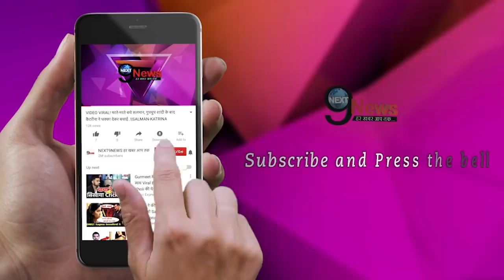VIDEO में तूफान का ये खौफनाक मंजर देख सिहर उठेंगे आप, देखते-देखते दिन-दहाड़े छा गया घनघोर अंधेरा...